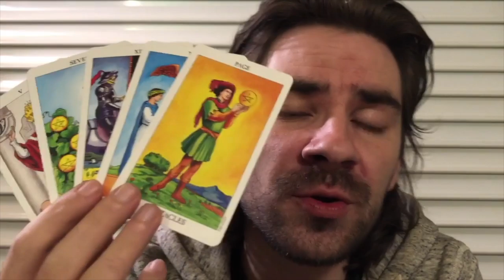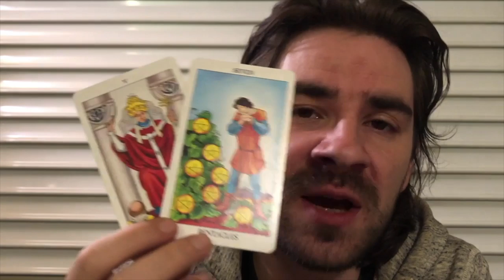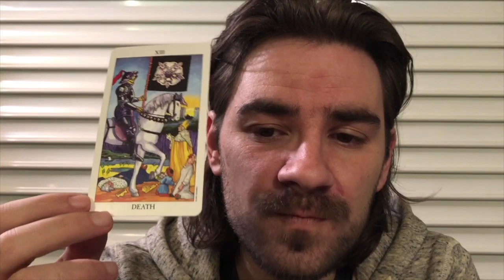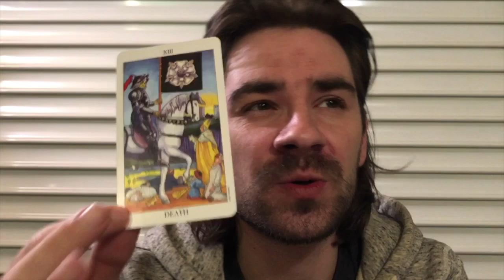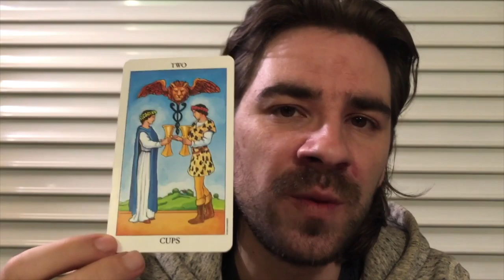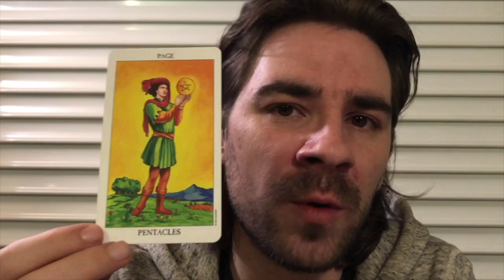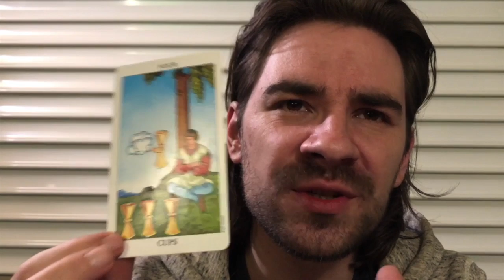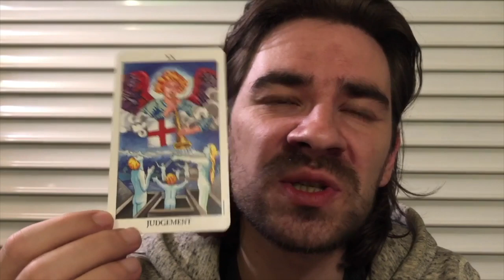LIBRA! SOMEONE NEAR & DEAR TO UR HEART! UNIONS! ❤❤❤December 9-14 2019 Libra Weekly Tarot Reading